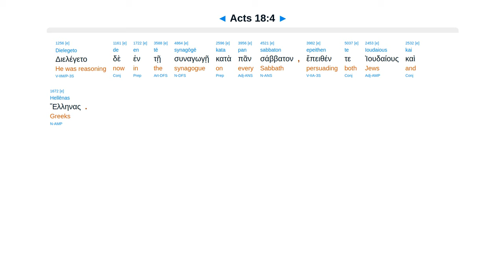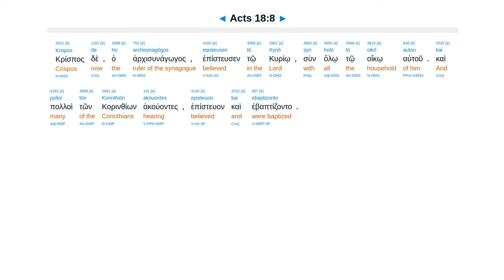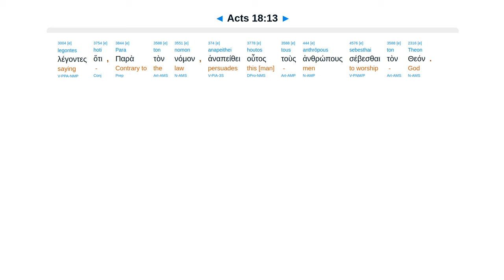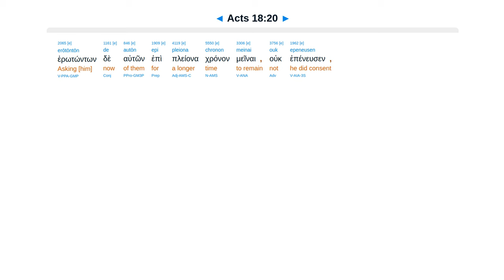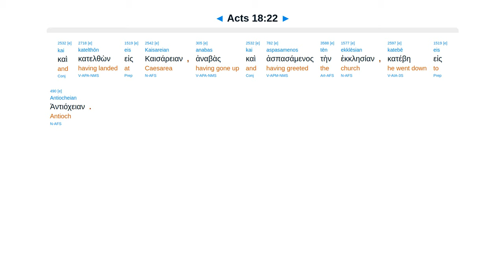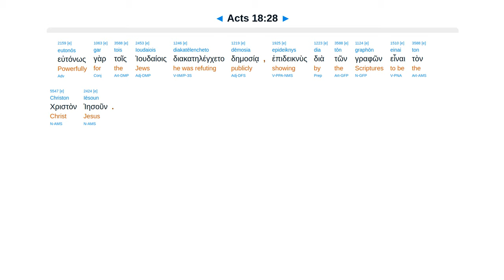Acts 18 - Interlinear Greek New Testament Bible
Corinth. Aquila & Priscilla from Rome. Many in city. Third Journey. Ephesus. Galatia. Apollos refuted.